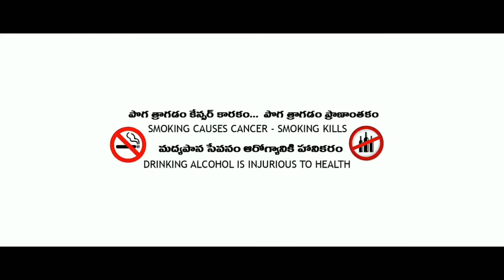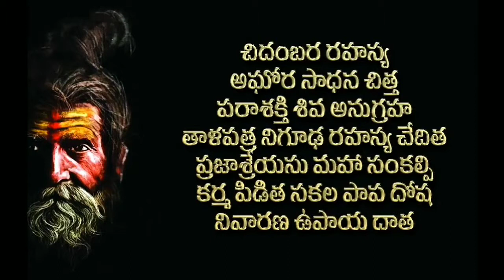Agori Maharaj Sri Sri Sri Harish Raj Palnati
Shivoham Telugu